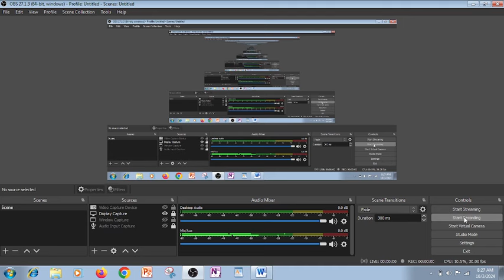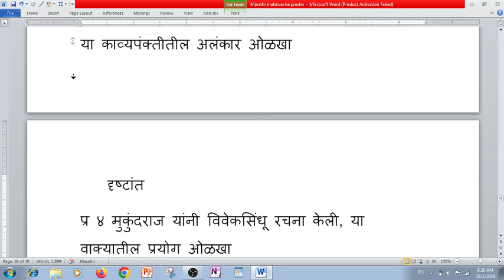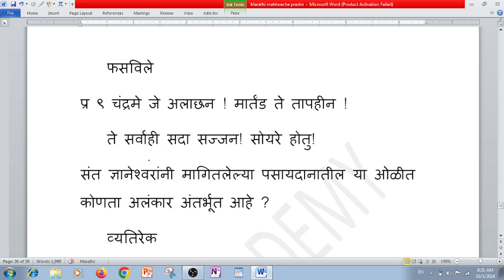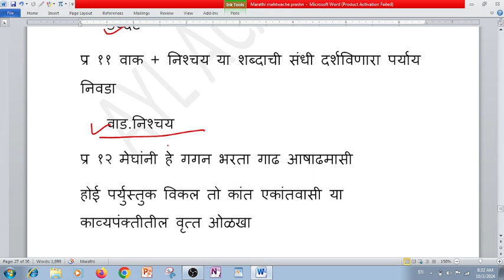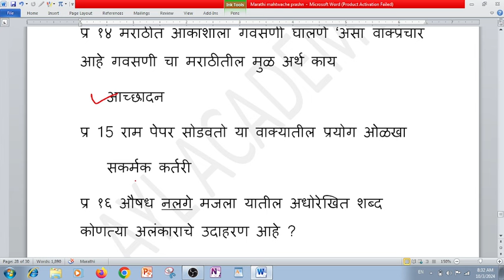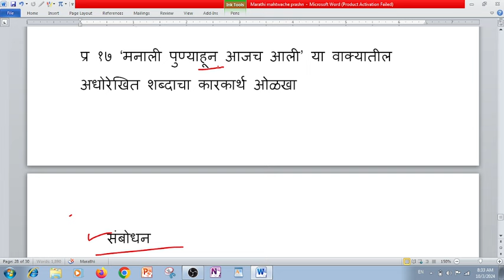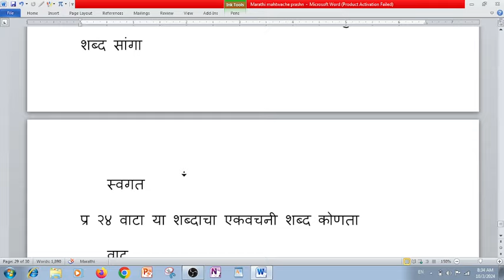mahatet 2024 marathi व्याकरण paper 1 and paper 2 mahatet २०२४ मराठी विषयाचे महत्वा प्रश्न